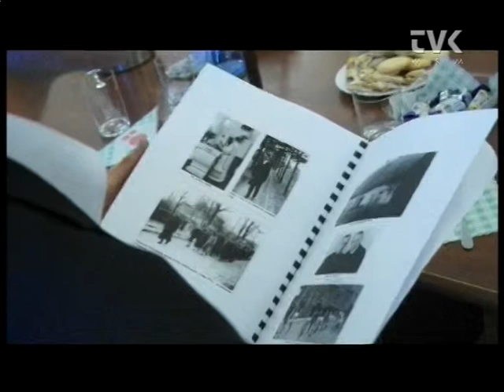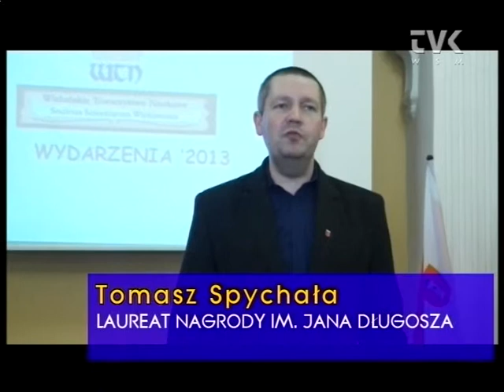Zebranie Wieluńskiego Towarzystwa Naukowego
Jednym z najważniejszych celów WTN­-u jest dbanie o rozwój Wielunia jako regionalnego ośrodka naukowego popularyzującego nasze miasto i ziemię wieluńską. Towarzystwo wzorem lat poprzednich również i w tym roku przyznało kolejnym osobom prestiżową nagrodę im. Jana Długosza.

Laureatką tegorocznej edycji nagrody została Grażyna Urbaniak Kopczyńska była dyrektor nieistniejącego już ZS nr 4 im. S. Staszica, która jak wiadomo przygotowała na temat tej placówki specjalną publikację, w zasadzie monografię.

Drugą osobą wyróżnioną ta nagrodą został kierownik działu etnograficznego MZW Tomasz Spychała. Muzealnik już do wielu lat prowadzi prace dokomumentacyjno-badawcze, jest także autorem wielu ciekawych publikacji.